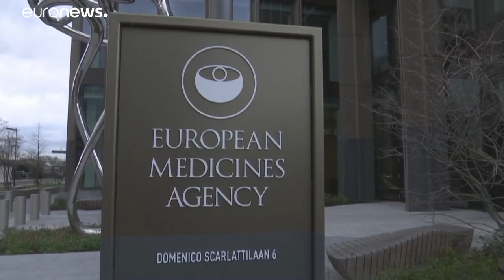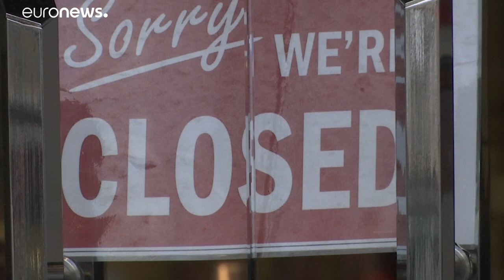Merkel dürfte aufatmen: Portugal übernimmt am 1.1.2021 die EU-Ratspräsidentschaft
Der portugiesische Außenminister Augusto Santos Silva sprach im Euronews-Interview über die Ziele seines Landes und die zu bewältigenden Probleme.